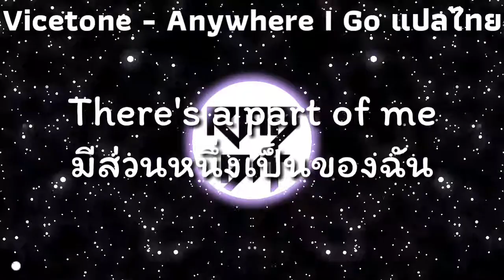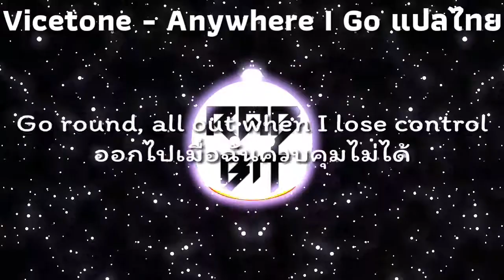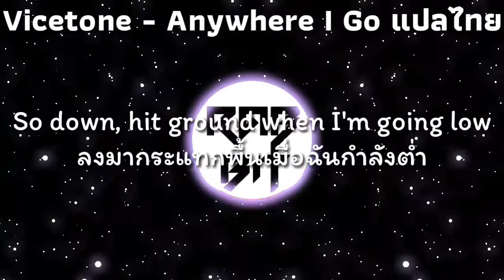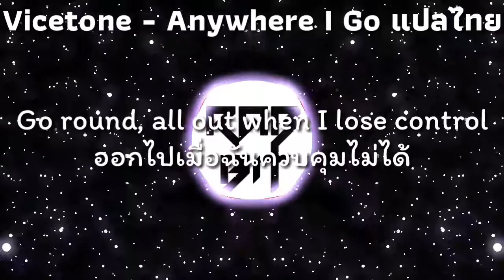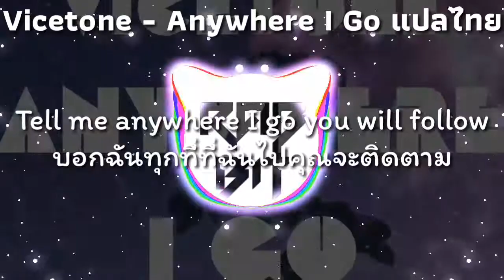แปลเพลง Anywhere I Go( ทุกที่ที่ฉันไป )- Vicetone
Anywhere I Go ทุกที่ที่ฉันไป
--Sub--